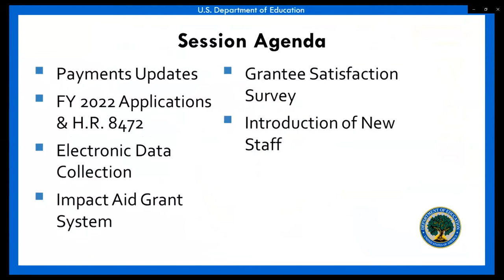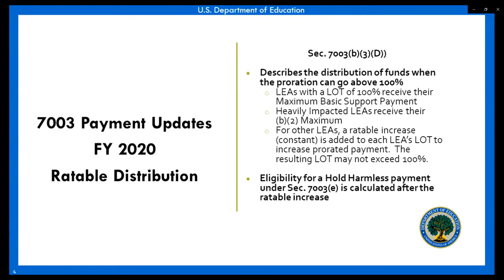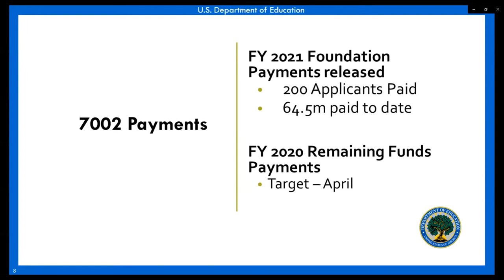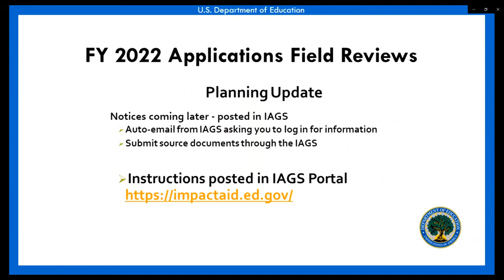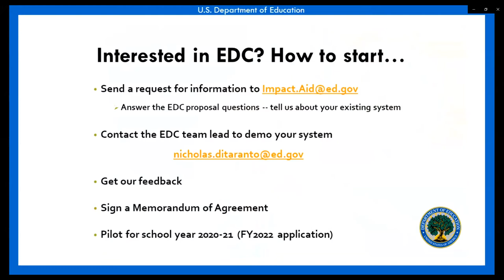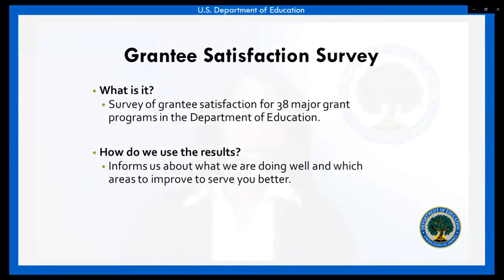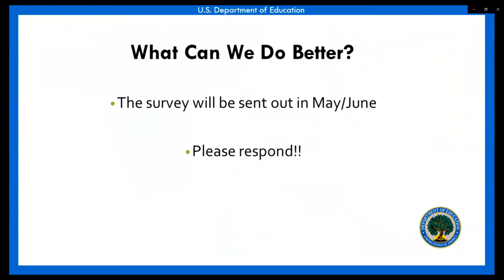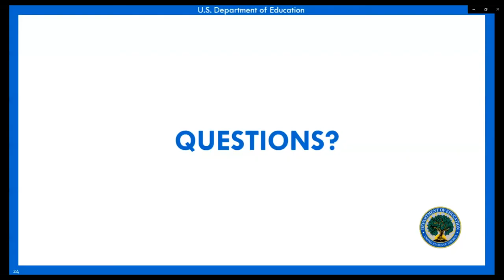2021 NAFIS Spring Virtual Conference: Director's Update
At the 2021 NAFIS Spring Virtual Conference, Impact Aid Program Office Director Faatimah Muhammad shared the latest on Impact Aid from the U.S. Department of Education and engaged in Q&A with NAFIS Executive Director Hilary Goldmann and conference attendees.